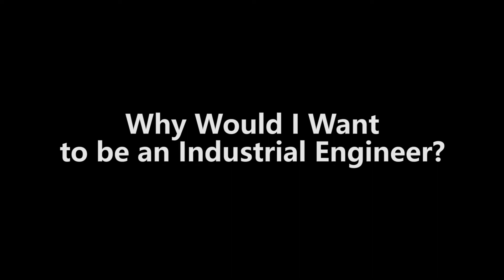Why do I want to study Industrial Engineering?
All about industrial engineering and the University of Arkansas.